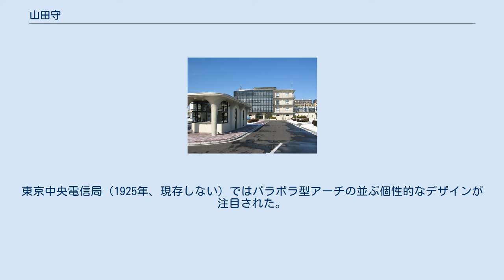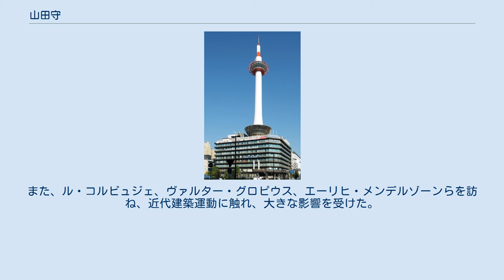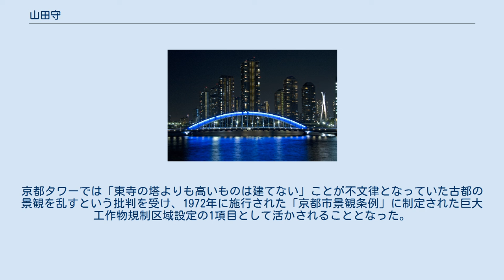山田守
初期の代表作・東京中央電信局（1925年、現存しない） 山田 守（やまだ まもる、1894年4月19日 - 1966年6月13日）は日本の建築家。
逓信建築の先駆者的存在、モダニズム建築を実践し、曲面や曲線を用いた個性的、印象的なデザインの作品を残した。
 岐阜県羽島郡上中島村字長間（現・羽島市）生まれ。
上中島小学校、岐阜県立大垣中学校、第四高等学校を経て、1917年、東京帝国大学建築学科入学。
1920年、青年建築家のグループ分離派建築会を結成する。
同年、同校卒業。
逓信省営繕課に入り、電信局・電話局（逓信建築）の設計を行う。
東京中央電信局（1925年、現存しない）ではパラボラ型アーチの並ぶ個性的なデザインが注目された。
1924年から復興局土木部に所属し、永代橋、聖橋に代表される関東大震災後の震災復興橋梁のデザインを行った。
 1929年から1930年にかけて、逓信省の命でヨーロッパ視察旅行に出かけベルリンに滞在した。
当地では、ヨーロッパ各都市の建築を視察すると共に第二回CIAMに参加。
また、ル・コルビュジェ、ヴァルター・グロピウス、エーリヒ・メンデルゾーンらを訪ね、近代建築運動に触れ、大きな影響を受けた。
 1945年、逓信省退官。
同年、逓信建設工業を開設し独立。
1949年、山田守建築事務所設立。
東海大学の設立に関わり、設立後は東海大学工学部建設工学科教授として後進を指導する。
京都タワーでは「東寺の塔よりも高いものは建てない」ことが不文律となっていた古都の景観を乱すという批判を受け、1972年に施行された「京都市景観条例」に制定された巨大工作物規制区域設定の1項目として活かされることとなった。